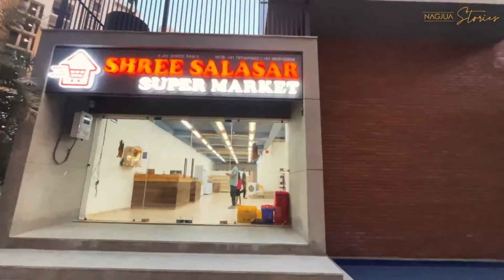सिलवासा से यह दो लोग पहुंचे रसिया के मास्को में Silvassa se Log Pahunche Russia Moscow Silvassa News